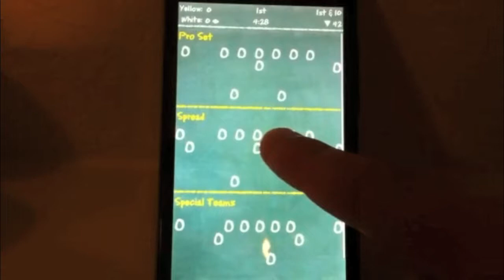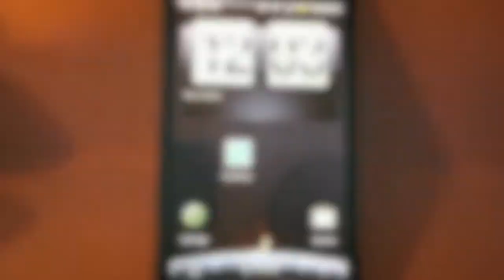Chalkboard Football Introduction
I introduce Studio Off 280's upcoming Android game Chalkboard Football, and show a pair off offensive plays and features.